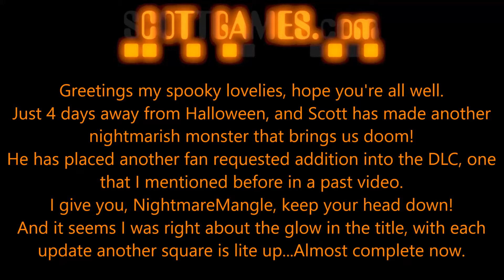FNAF4 DLC: Go to pieces from dismemberment!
The October 31st content will be an automatic update, not DLC. It will update the game to 1.1 and will include lots of goodies on the extras menu (for those who have beaten night 6), including a cheat menu, a challenge menu, and a twist on a familiar minigame that provides a boost when playing challenge modes. This also means that there will be a whole new set of stars to earn for those who are up to the challenge!
That part will be released for certain, and I'm hoping to have something else in addition to it, but it may not be ready. I have something fun in mind, a new game (not FNaF5), but it will be a real challenge to have even a small playable portion by Oct 31st. If a playable demo isn't ready by then, then at the very least there will be some sneak-peak content.
You know, when I released the first game over a year ago, I was amazed at how quickly everyone found every bit of lore and story. Then the same happened with part 2, fans and YouTubers dug in and found everything. Game Theory did an incredible video on part 2; getting almost everything right. Then part 3 came out, and once again the story was uncovered by the community. It seemed that there was nothing I could hide. --Scott Cawthon